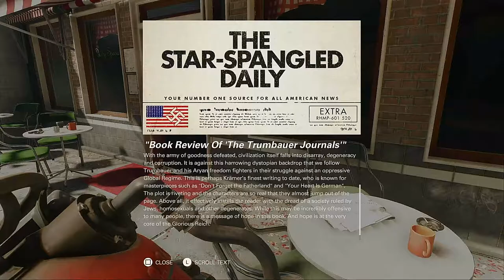Wolfenstein II: The New Colossus - Part 5 - Space Aliens?